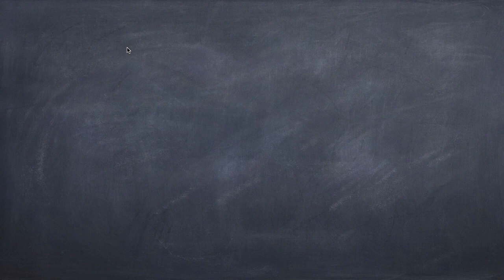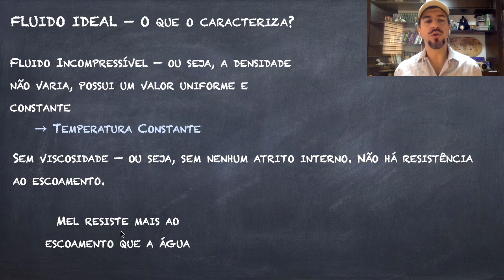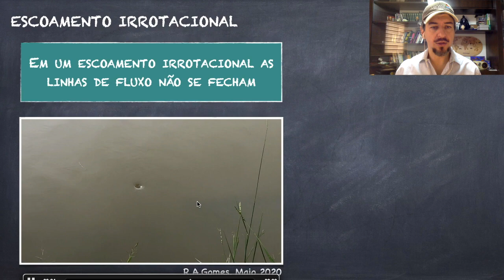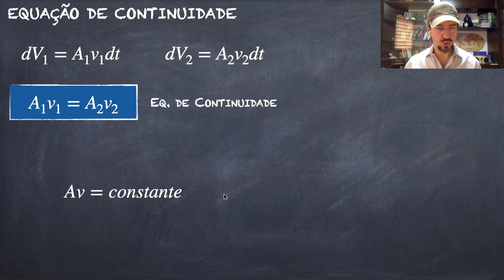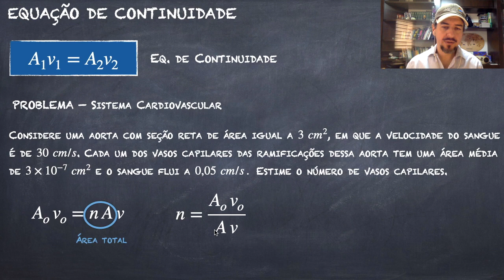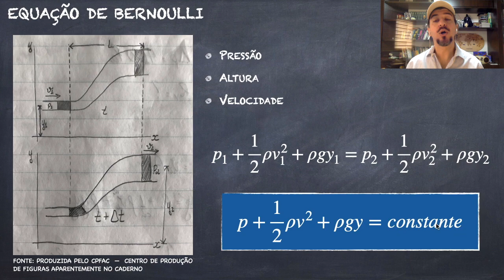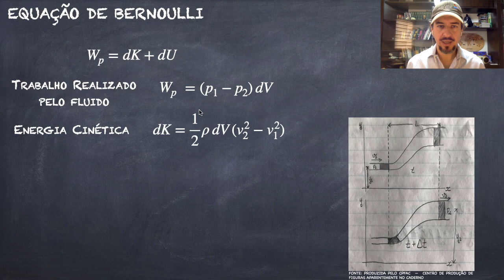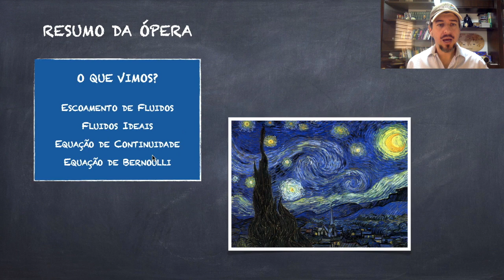Fluidos -- Aula 4: Fluidos em Movimento, Eq. de Continuidade e Eq. de Bernoulli (2020)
Video sobre Hidrodinâmica -- Estudo dos fluidos ideias em movimento, equação de continuidade e equação de Bernoulli.

Aula da disciplina de Física II (2020), ministrada pelo Prof. Dr. Ricardo A. Gomes, do Instituto de Física, da Universidade Federal de Goiás.